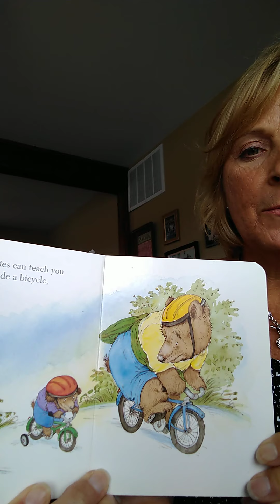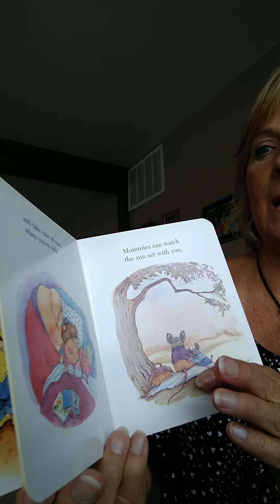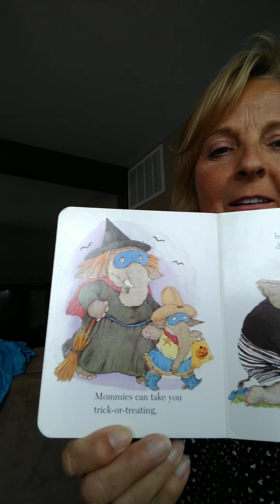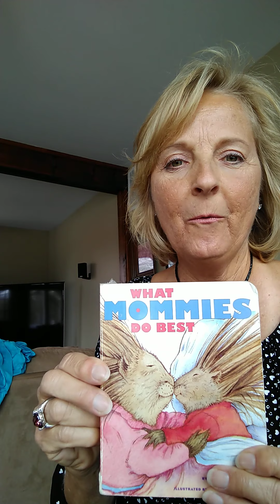Miss Lisa reads What Mommy's Do Best!